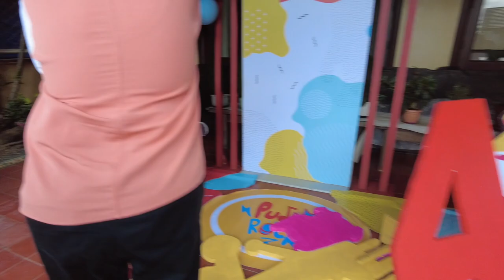Pancho's 4th Birthday | The Magulo Na Bacarros 31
An awesome birthday party for an awesome boy!

Thank you to everyone who sent us their well wishes for Pancho, it really means so much to us that so much love is sent his way. There is power in that and we thank you from the bottom of our hearts. Happiest birthday, Panchie!!

For access to exclusive content and exciting events, become a Podtron (for GCash or BPI payments). 100% of your subscription fee will go to a different baby in need each month 💖

♡ MORE LINKS ♡

Puddy Rock (a music channel for kids and kids at heart!)